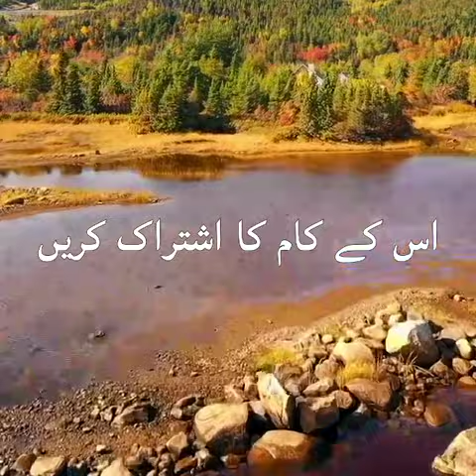Degree part 2یہ شخص اپنی PhD کی ڈگری اپنے بچپن کی جھیل کیصفائی کے لیے استعمال میں لایا۔پیش ہے ۔